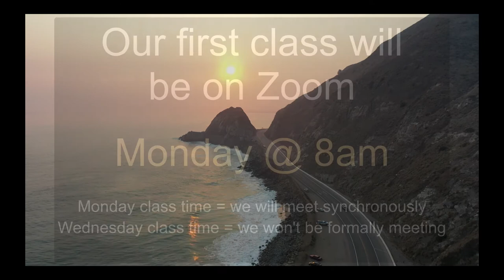Welcome to Coastal!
Welcome to ESRM 462-Coastal and Marine Management at CSU Channel Islands with Dr. Sean Anderson

We will be having our first class synchronously (with everyone logging on at 8am via Zoom).

Video W00V01